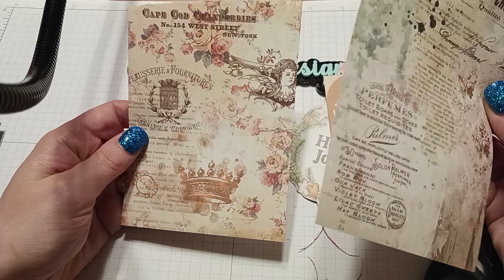Merry Mail from Jennifer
My Etsy Shop